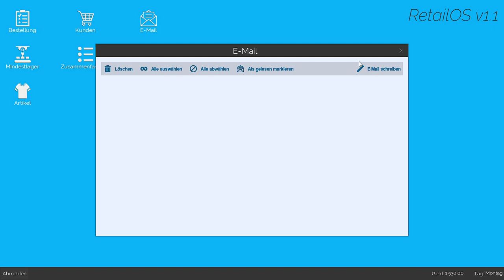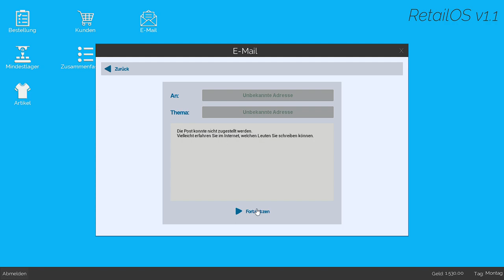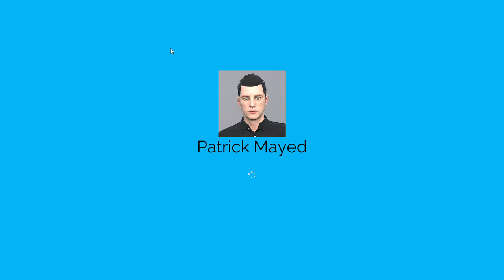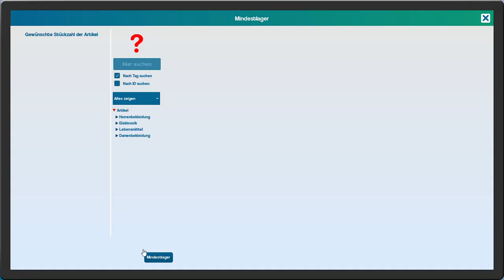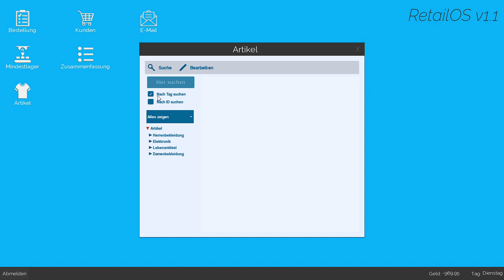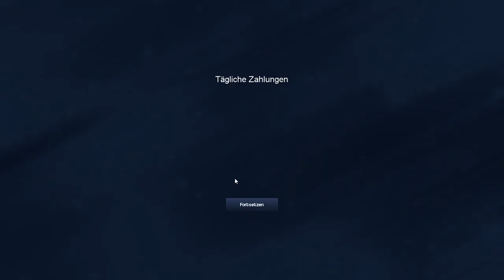SpieleGamer King Of Retail | wir sind pleite mit ein Money glitch sind wir reich geworden